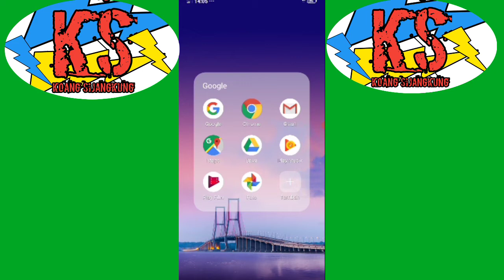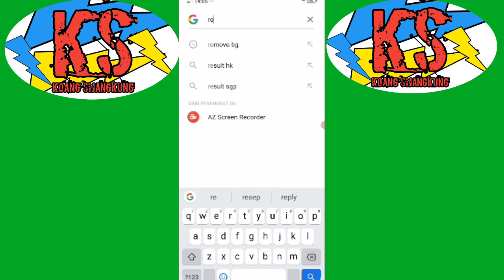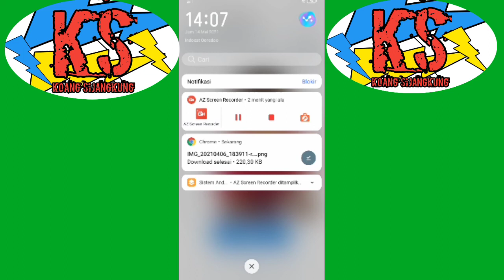Cara hapus beckground foto tanpa pakai aflikasi | Termudah - terbaru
Tutorial cara hapus beckground foto tanpa pakai aflikasi terbaru 2021